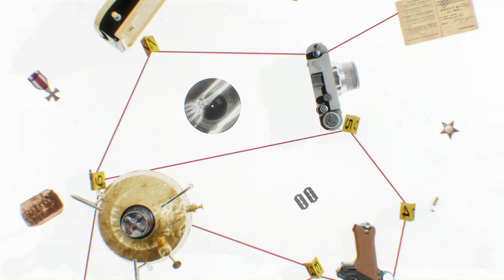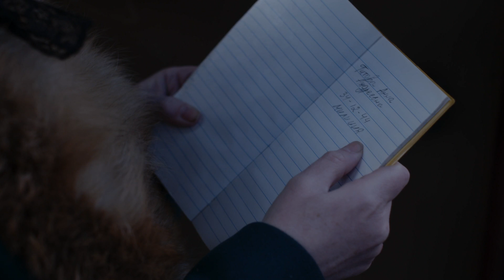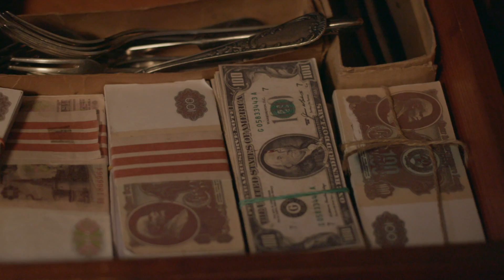Камень на сердце. Эпизод 2 | Вещдок. Большое дело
Смотрите первыми премьерные выпуски «Вещдок» со вторника по пятницу в 14:30 на телеканале «Интер». А также, новый цикл «Вещдок. Большое дело» с понедельника по четверг в 21:00!
В ноябре 1983 года одесскими сыщиками задержан бывший врач районной больницы Викентий Игнатьев. Последнее время мужчина работал целителем и продавал амулеты из чароита – в его доме нашли три килограмма камней этой редкой горной породы. Из такого же камня была сделана подвеска, которую нашли в квартире ранее убитой уборщицы Киры Головко. По словам Игнатьева, камни ему подарил в знак благодарности бывший пациент Петренко. Но проверить этот факт сыщики не смогли - сам Петренко исчез три года назад: пошел выгуливать собаку Фору в лесопосадку - и больше его не видели. Вскоре в доме матери Киры, Светланы Головко, в детской кукле следователи обнаружили мужской браслет с гравировкой «Фора». Светлана рассказала: игрушку Кира прислала для младшей сестры, но попросила спрятать подарок до Нового года. Что на самом деле случилось с Петренко и как в этом замешана убитая уборщица?